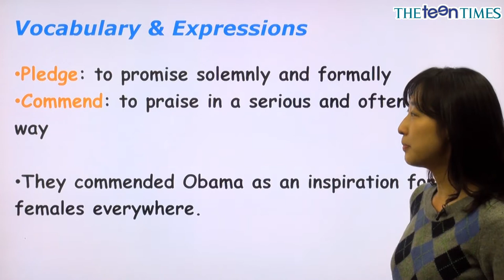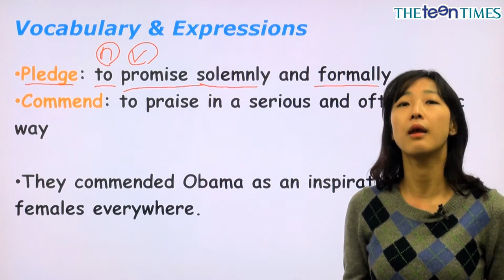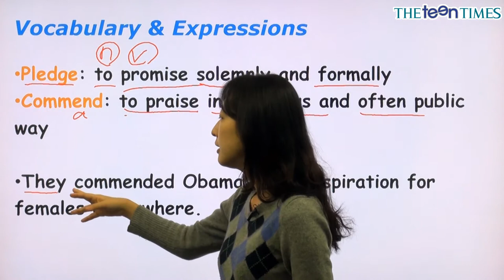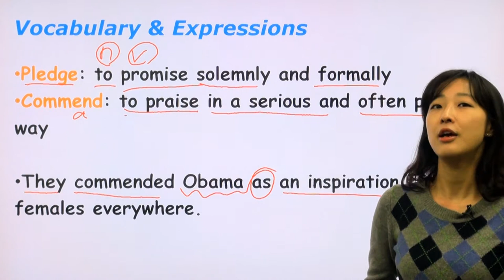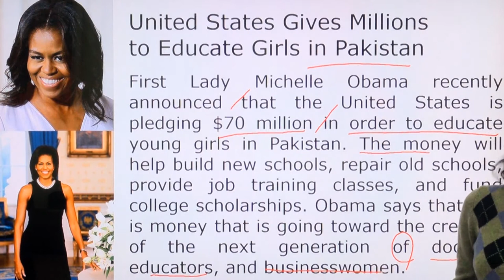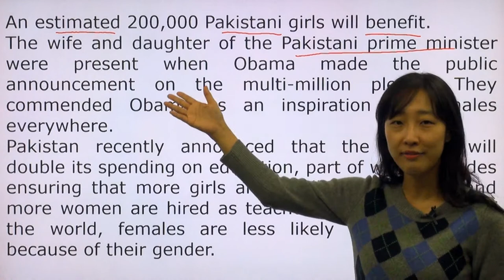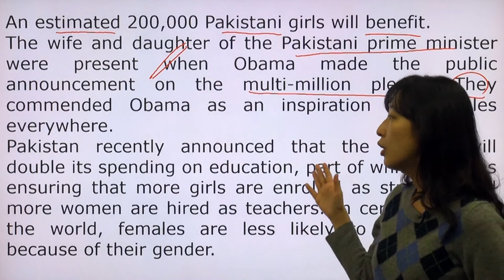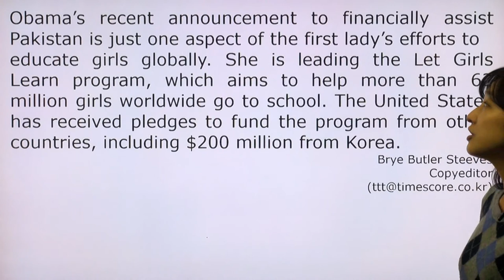United States Gives Millions to... - 전나리 선생님과 함께 하는 월드뉴스 동영상 강의 ( The Teen Times - No. 758 )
미국, 파키스탄 여성을 위한 기금 전달 약속